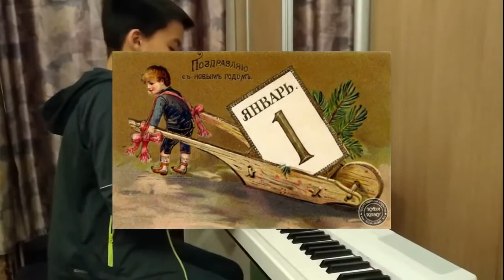Концерт «Новый год в кругу семьи!» Мозговенко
Концерт учащихся преподавателя по классу фортепиано Марины Ивановны Мозговенко «Новый год в кругу семьи».

30 декабря 2020 года в 18.00 часов на канале Ютуб Государственного бюджетного учреждения дополнительного образования города Москвы "Детская музыкальная школа имени Александрова" и Государственного бюджетного учреждения культуры города Москвы «Дом-музей Марины Цветаевой» состоится фильм-концерт «Новый год в кругу семьи» учащихся преподавателя по классу фортепиано, Почетного работника культуры города Москвы Марины Ивановны Мозговенко.

Запланированный концерт в музее с воссозданием атмосферы усадьбы Поленово, обыгрыванием приезда Сергея Прокофьева из-за границы после 18-ти лет, проведенных за рубежом, и его жизнь летом 1937 года в Поленово, имении художника Василия Поленова, перевоплотился в фильм-концерт в условиях короновирусной пандемии 2020 года.

В лучших семейных традициях, с розыгрышами и сюрпризами будет проведен фильм-концерт. Новый год наступает! И все мы встретим его в кругу семьи, с самыми близкими для нас людьми! Концерт учащихся класса Марины Ивановны – это новогодний подарок ребят своим родителям! Что может быть более ценно, чем подарок, сделанный собственными руками! А ребята трудились очень усердно и выучили за осень и первый месяц зимы несколько интересных программ.

Вспомнится участниками и Поленово, где Сергеем Прокофьевым был написан альбом "Детская музыка", балет "Ромео и Джульетта", где он встречался со своими друзьями. В их числе вполне мог быть и Анатолий Николаевич Александров, который тоже был дружен с семьей Поленова и Прокофьева. В Поленово приезжают и дети Прокофьева: «….Я говорил с Поленовыми: бабушка по – прежнему готова заботиться о наших сыновьях, наблюдать за ними, гулять и заниматься с ними по-русски….»

Присоединяйтесь, мысленно перенесемся в теплую атмосферу Новогоднего праздника, который могли устроить для своих детей композиторы, художники и писатели.

В концерте примут участие не только ребята, которые сейчас учатся в ДМШ им. А.Н.Александрова, но и выпускники класса Марины Ивановны.

Прозвучат произведения как зарубежных, так и российских композиторов. Свои композиции представит юный композитор Кирилл Хегай – класс композиции Татьяны Григорьевны Шатковской.

В концерте принимают участие не только ребята, но и их родители. Так, Анна Манаенкова прочтет стихотворения Марины Цветаевой и Бориса Пастернака.